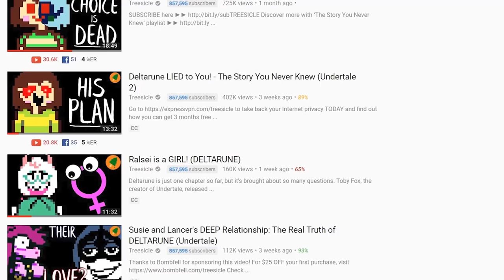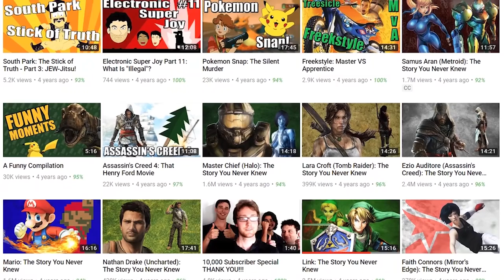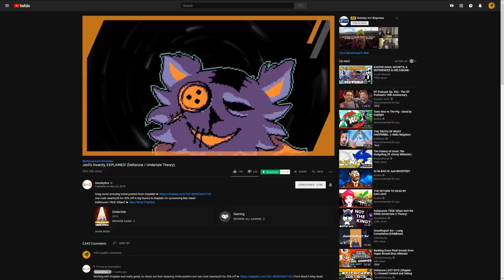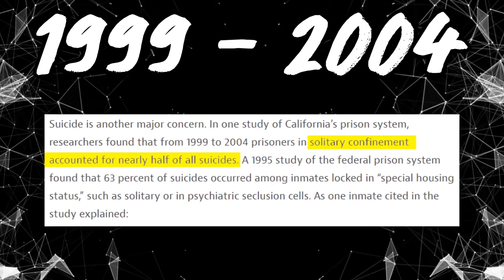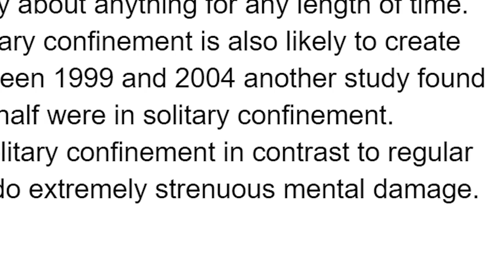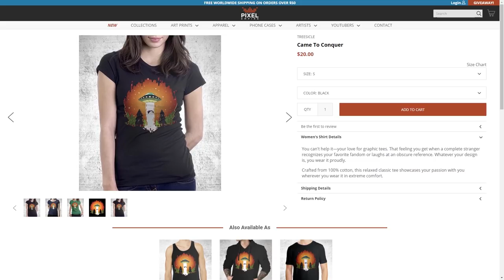Jevil (DELTARUNE): The Story You Never Knew (Undertale 2) | Treesicle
Deltarune's Jevil is one of the most mysterious characters in the entire universe of DELTARUNE (a.k.a. Undertale 2). Between the Jevil's commentary, the Jevil's battle, and the Jevil's Theme "The World Revolving", there is definitely something about the Jevil that makes us learn even more about the Deltarune universe and the Lightners and Darkners within it. Join your host, Grant, in this Deltarune theory (or Undertale theory if you're convinced they're tied together) as the Team breaks down the Jevil and finds his place in the Deltarune universe in Jevil (Deltarune): The Story You Never Knew (Undertale 2).

Gaming content that understands the need for lulz and learning. Join Grant, Ryan, and Tyler for conciousness-
expanding videos on your favorite gaming topics.

Jevil (DELTARUNE): The Story You Never Knew